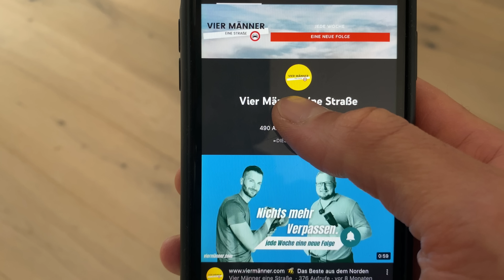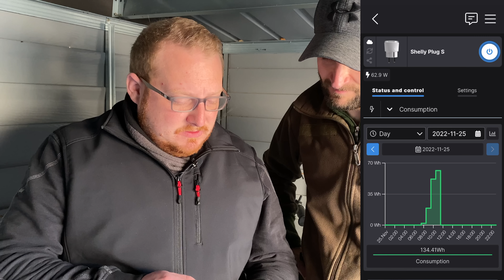Balkonkraftwerk 600Watt aufbauen - Solarkabel verlängern, Dachmontage & Stromkosten sparen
►Wechselrichter APSystem◄
🔥 APSystem EZ1-M 800W/600W

►Wechselrichter Hoymiles◄
🔥 Hoymiles HM-800W
🔥 Hoymiles HM-600W

►Balkonkraftwerk Growatt 600W/800W im Set◄

►Balkonkraftwerk Zubehör◄
✅ 3M Anschlusskabel für Wechselrichter
✅ 5M Anschlusskabel für Wechselrichter
✅ 10M Anschlusskabel für Wechselrichter
✅ Solarkabelverlängerung 2m
✅ Betteri Endkappe
✅ Betteri BC01 Netzanschluss

►Montage Balkonkraftwerk Zubehör◄
✅ Montageschiene für PV-Anlage
✅ Mittelklemme für Montageschiene
✅ Endklemme für Montageschiene
✅ Sikaflex Kleber
✅ Halterung Balkon

►Erträge messen - Geld sparen◄
✅ Shelly 1 PM Ertragsmesser

►Meine Programme & Equipment◄
✅ Funkmikrofone Rode
✅ Softbox Beleuchtung

►DIESER KANAL◄
Auf diesem Kanal findet ihr Tipps und Tricks zu allem, was es rund um das Thema Technik, Freizeit, Garten und Gaming auf YouTube gibt. Es werden Geräte wie Rasenmäherroboter, Musthaves für den Heimwerker und Selbstgebautes vorgestellt sowie Außerdem findet ihr nützliche Kaufberatungen für Gartengeräte, Smart Technologie und Gaming die zu jedem Geldbeutel passen.